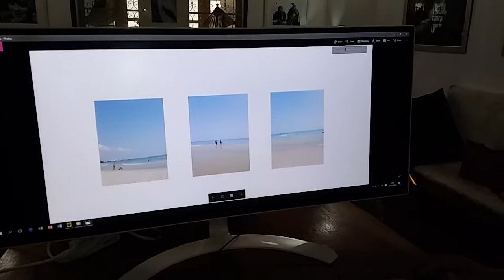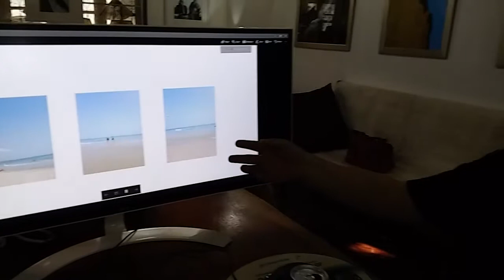That's Good Idea, 고급 사진 강좌_Dax Photography School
Landscape & Nature Photography Course
Night Photography
To Becoming a Better Photographer
People & Portraits Photography